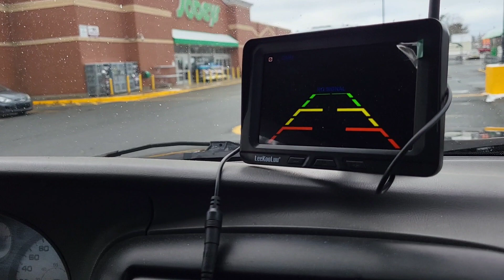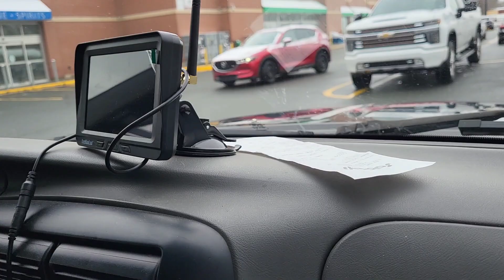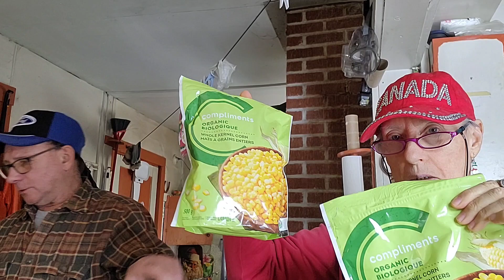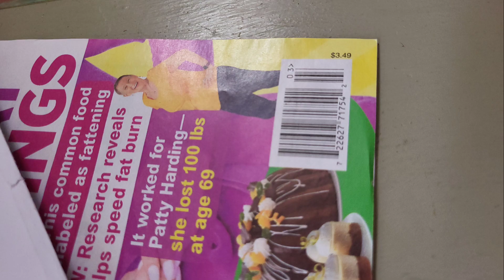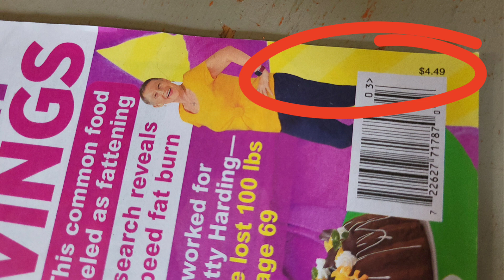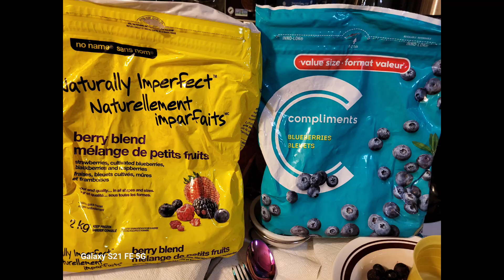Jan21/24 mukbang, friend, Small groceryhaul ,BIG price $131.00🥔🫐🍌 wfpbvegan Dessert at home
Patricia Harding
204 HWY 3 Sable River

hi, my name is Patricia & I am a RECOVERING processed food addict. Wow, can hardly believe it, I FINALLY made it to my 100lb goal😳😋 I ate OVER 4260lbs spuds in 5y10m2days. High whole starch for satiety. Before I started this journey 5y10m2days ago, (& maintaining),I was nearly bed bound by illnesses , CFS, IBS & FIBRO, restless legs, HBP, racing heart & mind, depression, etc, the list goes on..& the extra weight,239 lbs.. When I started this the stomach specialist said to me try and lose 10 lbs & see if your stomach feels any better. At that time I was on 2 different stomach pills& something for And I started moving my arms& legs while laying on the sofa bed.. So I did what he said he was not condescending like some doctors& he said 10 pounds, he didn't say a hundred pounds because that would be very overwhelming. But when I lost that 10 pounds & I started feeling better .I did start taking vitamin D. I started to feel a little energy & I was watching my 600 pound life at the time. It was around that time that I found Chef AJ on YT & John Pierre. And he said you don't have to do 10000 steps, any movement will do. I started getting a little stronger and more energy. I started walking a year ago April just taking a few steps around the yard & i kept increasing until I got to this point where I can walk at least 55 minutes at one time and over 8,000 steps at one time. I can work on the woodpile for 1 to 3 hours &that's all standing and moving all the muscles lifting & tugging and pulling and pushing. So all this time following Chef AJ & dr. John McDougall of the starch solution. And that is how I came to get this transformation that I had no idea this would happen to me. Plus when I gave up the meat and animal products and highly processed foods my taste buds changed &I began to Crave vegetables like brussel sprouts and fruit. And now if I feel like binging I eat Persian cucumbers cherry tomatoes banana and orange& I do not feel guilty or bloated actually I never feel bloated from eating anymore, all my stomach problems went away, my bowel problems went away that I had since birth. I got off five of six medications I still do take for low thyroid. Anyway here's me from a size 3x to a size 10. I never lost more than one pound a week like some people do when they do a drastic eating plan change but that's okay I'm a patient woman. I'm 71 & I feel better then I have in many years, well at least from probably 2007 on. Oh yes & I don't need my cane anymore but the osteopath worked on my right hip leg & I no longer need a cane or the grocery store cart to get me around the store. I used to just walk and shuffle my feet like a a really older person &now I'm practically run through the store LOL wow I better stop here looks like I'm writing a novel. Oh yes Richard is also lost about 40 pounds without even trying, from eating what I cook mostly just for his lunches at work and the more potatoes we eat The Slimmer we're getting. If I didn't lose any more I would be happy at this weight 139-145 . I'm still going to eat the way I'm eating, if I lose more I lose more, if I don't I don't. Oh yes & I am doing intermittent fasting eating two meals a day from 5 to 6 p.m. I eat again around 12-1 p.m. the next day. If I feel hungry like I did in the middle of the night last night, I just tell myself, it's not really hunger, you don't have to eat until noon LOL and it works 😋🥔🌽🍠💪